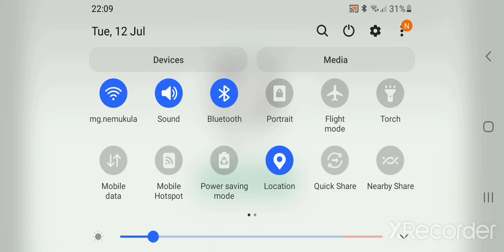building a craft world 🌎 big house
craft world big house